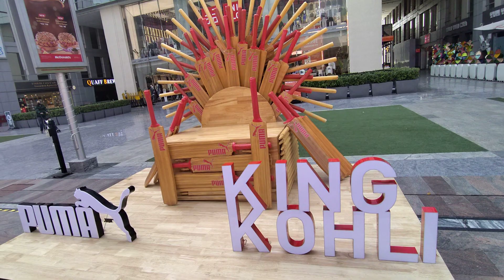Puma Virat Kohli | Shoes | AD | Logo | India (Cyber City, Gurgaon) | Catch | Dive | Advertisement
Puma King Kohli In Cybercity Gurugram City 2022 -  Puma King Kohli Showroom In Cyberhub

About This Video -  Indian cricketer Virat Kohli invites Graham Bensinger to Puma's flagship store in Mumbai to showcase his Puma 18 collection. He stresses the foundations of the collection as simple colors that don't go over-the-top. Plus, a look behind the scenes at the animated television series based on Virat, Super V.

The full interview with Virat Kohli is available on the In Depth with Graham Bensinger Podcast, available at the links below and wherever you enjoy listening to podcasts:
Apple Podcasts

Topic Cover - Virat Kohli: My personal Puma collection, studio tour